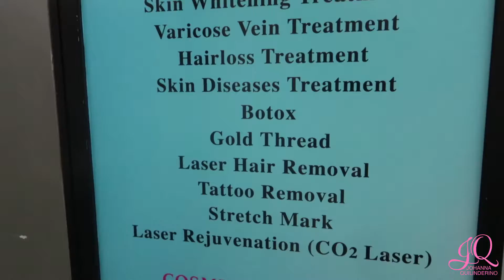ACNE FACIAL + PDT (Skinfluence) | Johanna Quilinderino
Dahil sobrang dami na ng pimples ko mga bes due to sobrang alikabok at stress sa buhay,  no space for new messages na para sa mga pimples ko. Kaya I decided to try SKINFLUENCE' Acne Facial and Photo Dynamic Therapy. SObrang relaxing sa face.

Block 4 Lot 2, Exodus Land, Subdivision,
Barangay Apopong,

Camera used to film: Canon G7x Mark ii  and Iphone 6s Plus
Editing Software:  Adobe Premiere Pro

Thanks,
Johanna